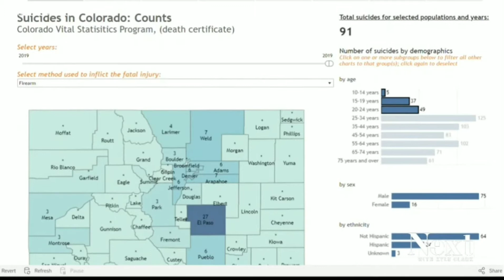COLORADO Public Service Announcement against white teen suicide and gun safety